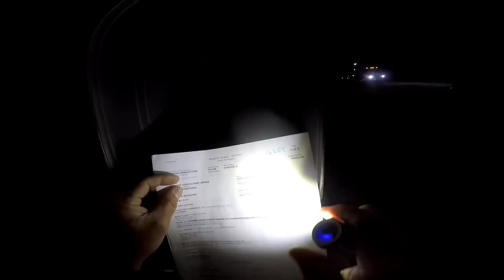IBA ANG AMOY NG LUMALABAS SA TRUCK| Pinoytrucker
Nagpang-abot kami sa i35 Minnesota. Pareho kaming pabalik ng Canada but ibang Port of Entry ang papasukan namin. Nagmamadali kami kasi may Storm na parating sa state na madadaanan namin.